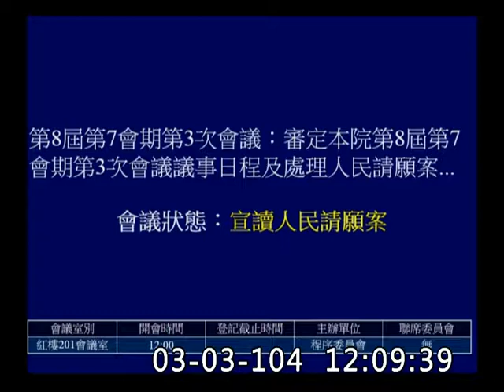程序委員會-20150303_jx23585858